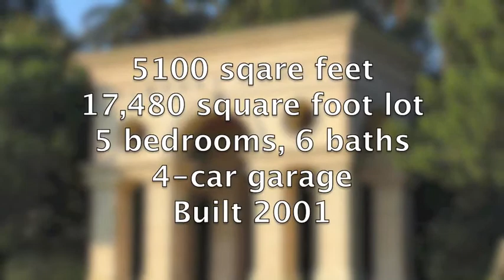23 Via Palladio by Chris Guziak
One of the largest homes on one of the largest lots in the desirable guard-gated Montecito community of Pelican Heights. Located at the end of a manicured cul-de-sac, this estate-like property features its own long, separately gated drive and circular motor court, creating a very private and secure feeling unlike any other in the community. The oversized plan 3 residence is bright and open, perfect for entertaining, and includes the finest options and pristine finishes.